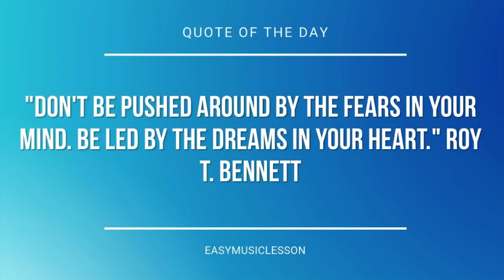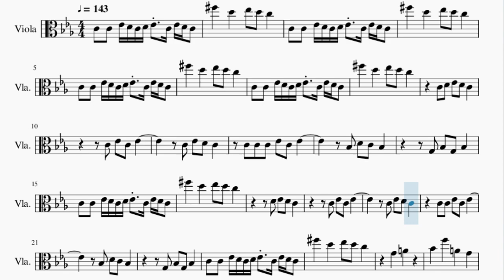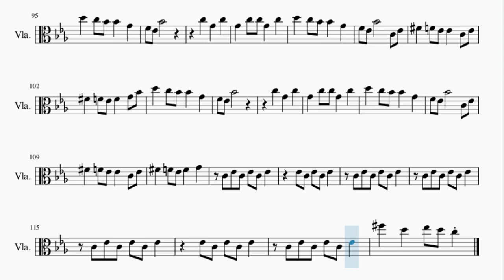Viola Sheet Music: How to play Toxic by Britney Spears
Here is a sheet music/tab video on the song Toxic by Britney Spears on the viola. A viola sheet music arrangement which is transposed to notes that are easily played by viola, for the song Toxic by Britney Spears.

EasyViolaLesson teaches you to play the your favorite instrument, through well-arranged sheet music so that you too can learn how to play Toxic by Britney Spears on the viola as fast as you can. A viola sheet music with backing tracks to help your play the song better.

Chords of Viola arrangement:
C Min   C Min   C Min   C Min   C Min   Eb Maj   G Maj   G Maj
C Min   Eb Maj   G Maj   G Maj   C Min   C Min   C Min   C Min
C Min 7   Eb Dom 7   D Dom b9   D Min 7 b5   Eb Dom 7   Eb Dom 7
Ab Maj   G Maj   Db Maj 7   C Min 7   Eb Dom 7   D Dom b9   D Min 7 b5
Eb Dom 7   Eb Dom 7   Ab Maj   G Maj   Db Maj 7   C Min   C Min
C Min   C Min   C Min   C Min   Eb Maj   G Maj   G Maj   C Min
C Min   C Min   C Min   C Min   C Min   C Min   C Min   Eb Maj
G Maj   G Maj   C Min   C Min   C Min   C Min   C Min   C Min
C Min   C Min   C Min 7   Eb Dom 7   D Dom b9   D Min 7 b5
Eb Dom 7   Eb Dom 7   Ab Maj   G Maj   Db Maj 7   C Min 7   Eb Dom 7
D Dom b9   D Min 7 b5   Eb Dom 7   Eb Dom 7   Ab Maj   G Maj
Db Maj 7   C Min 7   Eb Dom 7   D Dom 7   Db Maj 7   C Min 7
Eb Dom 7   Ab Maj   G Maj   C Min   C Min   D Dom 7   D Min 7 b5
Db Maj 7   C Min 7   Eb Dom 7   D Dom b9   D Min 7 b5   Eb Dom 7
Eb Dom 7   Ab Maj   G Maj

Melody notes of Viola:
C4 C4 Eb4 D4 C4 D4 Eb4 C4 Eb4 D4 C4
Gb5   D5   Eb5 D5 C5
C4 D4 Eb4 D4 C4
C4 Eb4 C4 Eb4
C4 Eb4 D4 C4
C4 C4 C4 Eb4 C4 Eb4
Bb3 D4 C4 Bb3
G3 Bb3 G3 Bb3
C4 C4 Eb4 C4 Eb4
G4   A4
Bb4   F5   A4   G4
G4 G4 G4 A4   A4 A4
C4 C4 C4 C4 C4 C4 C4 C4
C4 C4 C4 C4 C4 G4 Bb4
D5   C5 Bb4 Bb4   G4
G4   C5 C5 G4   C5
F4 Eb4 Bb4       C4 Eb4
Gb4   F4 Eb4 Eb4   C4 Eb4
Gb4   F4 Eb4 F4   G4
C4   Bb3 C4   G4
Eb4         C4 Eb4
C4     C5   G4
Eb4
G3 G3 Bb3 G3 Bb3
C5   Eb5   D5   Gb5
G4   A4
Eb4         C4 Eb4
C4     C5   G4
Eb4
C4 C4 Eb4 D4 C4 D4 Eb4 C4 C4 Eb4
G5       Ab5 G5
Gb5       Eb5
C5
G5       Ab5 G5
Gb5       Eb5
C5